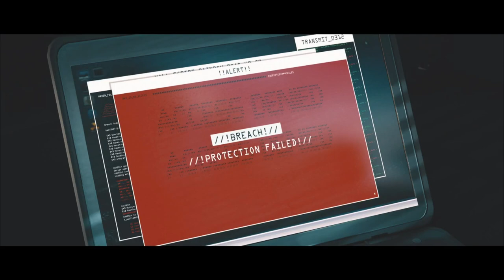HITMAN™ World Of Assassination - "End Of An Era" Chongqing, China (Silent Assassin Only)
Fourth map of HITMAN™ World Of Assassination. "End Of An Era" Chongqing, China (Silent Assassin
Only).

About HITMAN™ World Of Assassination:

Travel the globe and track your targets across exotic locations in HITMAN World Of Assassination.
From sun-drenched streets to dark and dangerous rainforests, nowhere is safe from the world’s most
creative assassin, Agent 47 in the ultimate spy thriller story.